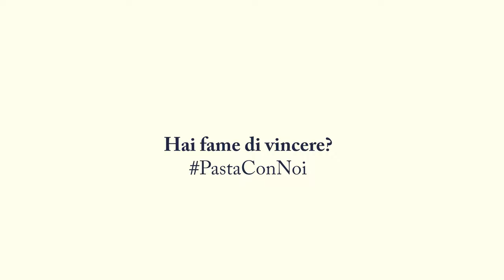SPOT PastaConNoi Giada Specia e Mirko Tabacchi - Atleti nazionali di MTB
Giada Specia e Mirko Tabacchi, campioni della nazionale italiana di MTB hanno scoperto i benefici di UNO.61 per la loro attività sportiva. Seguili.

E tu, hai fame di vincere?

Texts English translation:
The force is in your mind,
The energy is in our pasta.